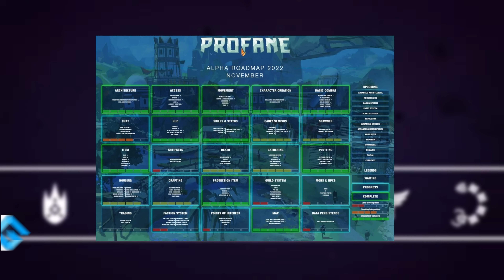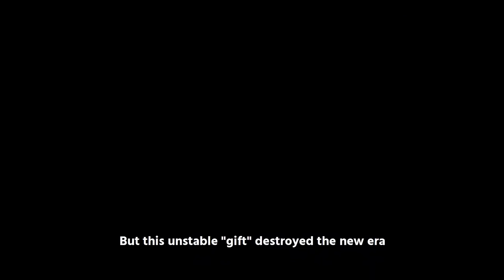НОВОСТИ MMORPG: НОВАЯ MMORPG ОТ KRAFTON, ОСАДЫ В ODIN VALHALLA RISING, КАРТА МИРА MMORPG PIONER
🔥 Начать играть на ThePW [1.4.2+] Nexus - ОТКРЫТИЕ 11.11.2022
🔥 Начать играть на ThePW [1.3.6+] Phoenix - ОТКРЫТИЕ 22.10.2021

Как всегда в воскресенье вас ожидает свежий выпуск новостей MMORPG за неделю. Сегодня поговорим про неанонсированную MMORPG от создателей TERA, осады замков в Odin: Valhalla Rising, карту мира отечественной MMORPG PIONER и многом другом.

00:00 - Интро
01:51 - Profane
02:33 - ArcheAge
03:09 - Star Citizen
03:44 - World of Warcraft: Dragonflight
04:45 - Аллоды Онлайн
05:25 - Lost Ark
06:22 - Albion Online
06:59 - Embers Adrift
07:52 - Tower of Fantasy
08:30 - Elyon
09:07 - Astel of Atra
09:51 - New World
10:46 - PIONER
11:21 - Odin: Valhalla Rising
11:55 - Project Windless